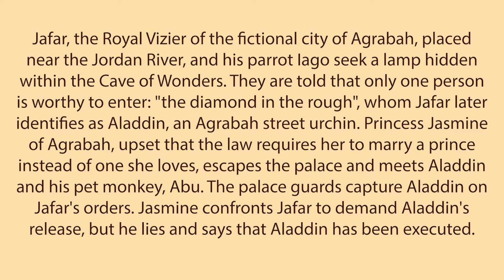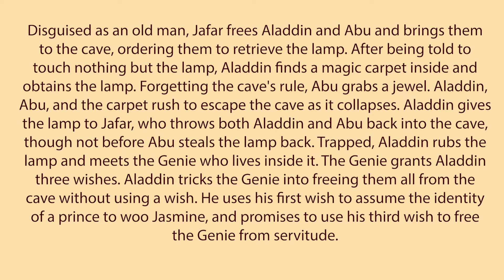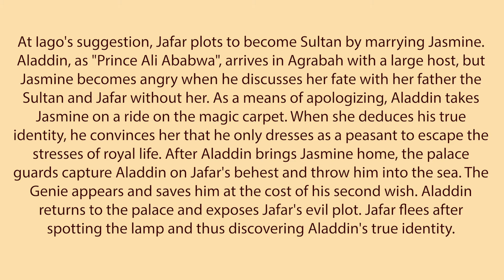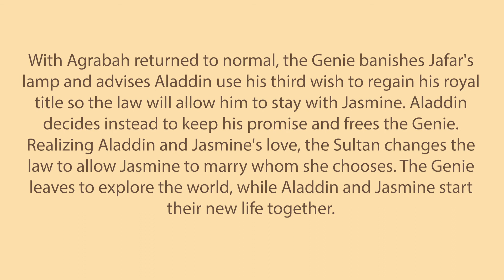English Reading and Listening Practice -Aladdin Plot Synopsis (Text and Links in Description)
A video to help your English reading and listening comprehension. In my experience, Wikipedia is a fantastic source for language learning. Not only are there millions of pages of written material, but many are available in multiple languages. Use the links below to cross-reference with a language you already know.

If the video is too fast, the playback speed can be altered. Just click on "settings" in the bottom-right side of the video.

Aladdin is a well-known animated movie with a familiar storyline. It was released by Walt Disney Animation Studios in 1992.

TEXT:

Jafar, the Royal Vizier of the fictional city of Agrabah, placed near the Jordan River, and his parrot Iago seek a lamp hidden within the Cave of Wonders. They are told that only one person is worthy to enter: "the diamond in the rough", whom Jafar later identifies as Aladdin, an Agrabah street urchin. Princess Jasmine of Agrabah, upset that the law requires her to marry a prince instead of one she loves, escapes the palace and meets Aladdin and his pet monkey, Abu. The palace guards capture Aladdin on Jafar's orders. Jasmine confronts Jafar to demand Aladdin's release, but he lies and says that Aladdin has been executed.

Disguised as an old man, Jafar frees Aladdin and Abu and brings them to the cave, ordering them to retrieve the lamp. After being told to touch nothing but the lamp, Aladdin finds a magic carpet inside and obtains the lamp. Forgetting the cave's rule, Abu grabs a jewel. Aladdin, Abu, and the carpet rush to escape the cave as it collapses. Aladdin gives the lamp to Jafar, who throws both Aladdin and Abu back into the cave, though not before Abu steals the lamp back. Trapped, Aladdin rubs the lamp and meets the Genie who lives inside it. The Genie grants Aladdin three wishes. Aladdin tricks the Genie into freeing them all from the cave without using a wish. He uses his first wish to assume the identity of a prince to woo Jasmine, and promises to use his third wish to free the Genie from servitude.

At Iago's suggestion, Jafar plots to become Sultan by marrying Jasmine. Aladdin, as "Prince Ali Ababwa", arrives in Agrabah with a large host, but Jasmine becomes angry when he discusses her fate with her father the Sultan and Jafar without her. As a means of apologizing, Aladdin takes Jasmine on a ride on the magic carpet. When she deduces his true identity, he convinces her that he only dresses as a peasant to escape the stresses of royal life. After Aladdin brings Jasmine home, the palace guards capture Aladdin on Jafar's behest and throw him into the sea. The Genie appears and saves him at the cost of his second wish. Aladdin returns to the palace and exposes Jafar's evil plot. Jafar flees after spotting the lamp and thus discovering Aladdin's true identity.

Fearing that he will lose Jasmine if the truth is revealed, Aladdin breaks his promise and refuses to free the Genie. Iago steals the lamp, and Jafar becomes the Genie's new master. He uses his first two wishes to become Sultan and the world's most powerful sorcerer. He then exposes Aladdin's identity and exiles him, Abu, and the carpet to a frozen wasteland. They escape and return to the palace. Jasmine tries to help Aladdin steal the lamp back, but Jafar notices and overpowers the heroes with his magic. Aladdin taunts Jafar for being less powerful than the Genie, tricking Jafar into using his last wish to become an all-powerful genie himself. Now bound to his new lamp, Jafar ends up trapped inside it, taking Iago with him.

With Agrabah returned to normal, the Genie banishes Jafar's lamp and advises Aladdin use his third wish to regain his royal title so the law will allow him to stay with Jasmine. Aladdin decides instead to keep his promise and frees the Genie. Realizing Aladdin and Jasmine's love, the Sultan changes the law to allow Jasmine to marry whom she chooses. The Genie leaves to explore the world, while Aladdin and Jasmine start their new life together.

Wikipedia is a wonderful resource which is free to use.